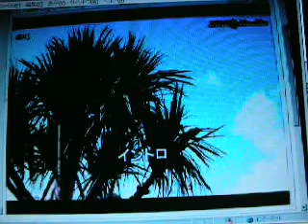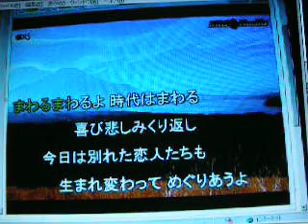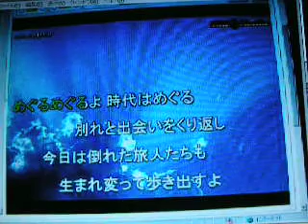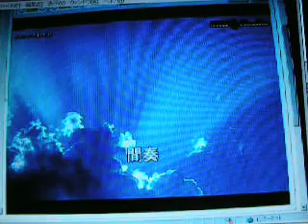時代 － 中島みゆき － 【 2008 デュオ ver. 】 by Joie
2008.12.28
少し早いですが、 間奏部に 年末の挨拶を録音しました。